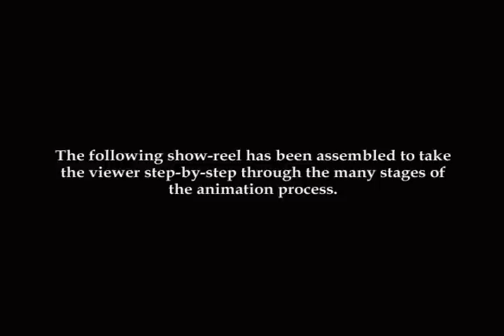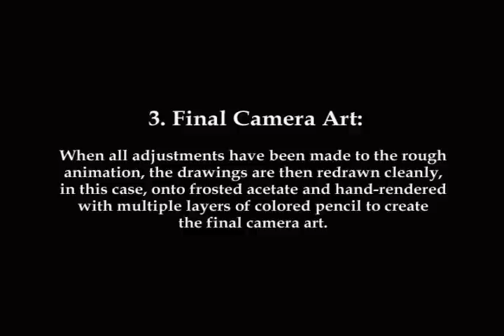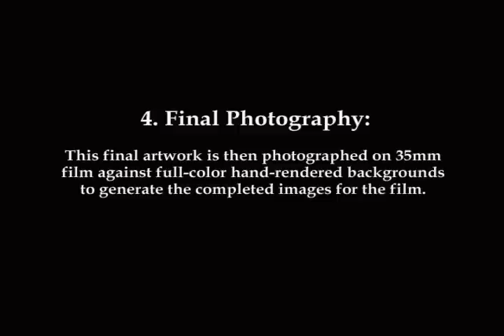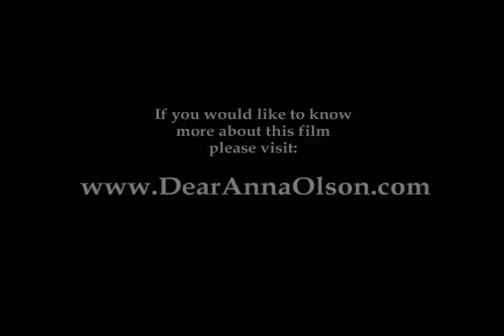"Dear Anna Olson" - Shot 14: A Case Study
This clip was included as part of my selected work samples submission for this year's Guggenheim Fellowship application.  In an effort to educate the folks at the foundation about the many steps involved in completing a piece of hand-drawn animation my wife, Nancy, suggested that I create this reel.

Many thanks to my friend and composer Cory Gabel for allowing me to use his music for this piece.  And to my assembly editor Tom Zukowski for pulling this altogether. And, of course, to Nancy for coming up with this great idea.

If you would like to make a tax-deductible gift in support of this film, please click on the following link today: